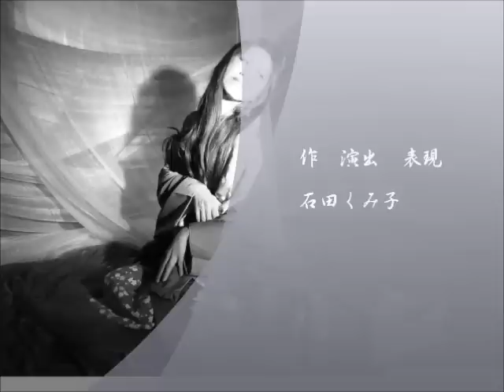石田くみ子ひとり芝居 女郎蜘蛛PV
石田くみ子ひとり芝居
「女郎蜘蛛」
2013年12月6日（金）吹田市メイシアター小ホール